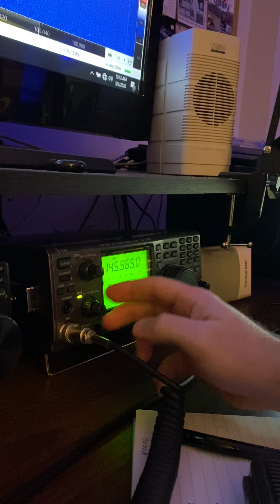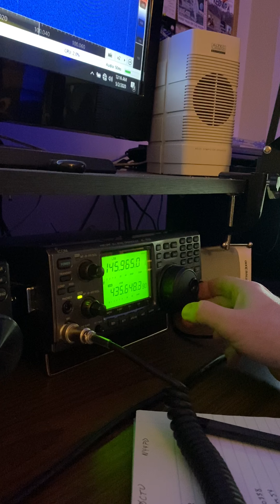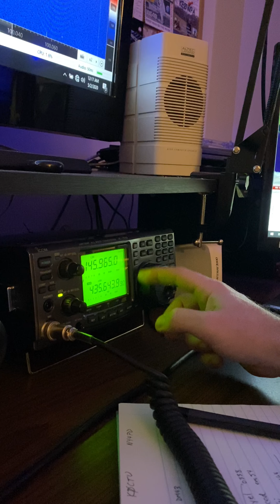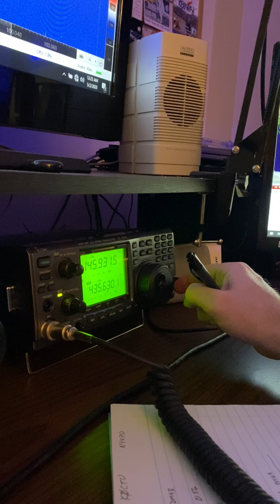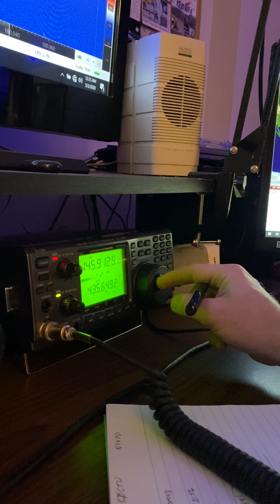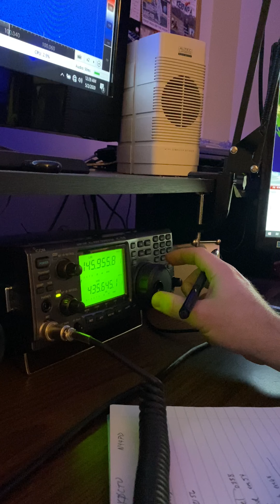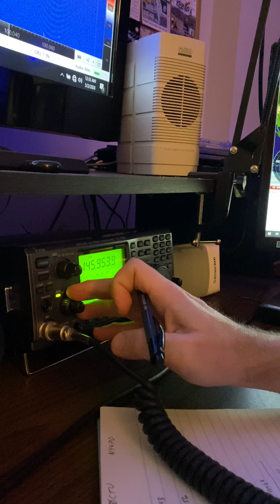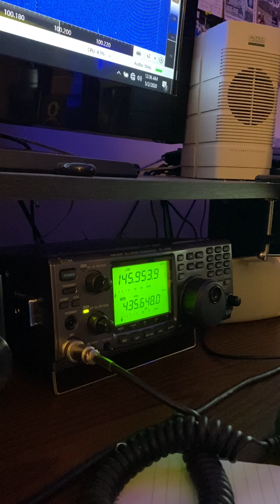Amsat RS44 satellite